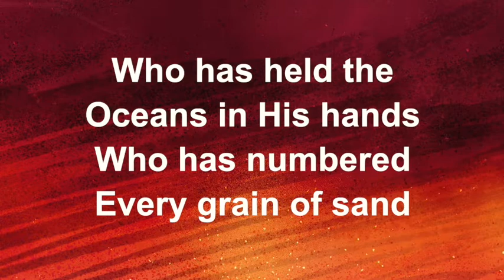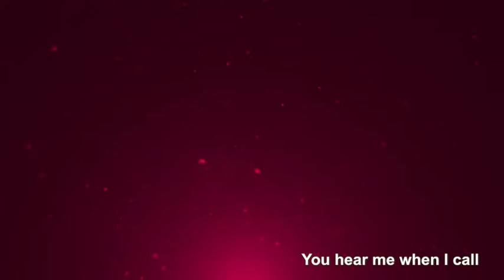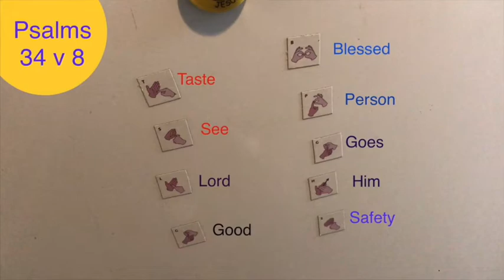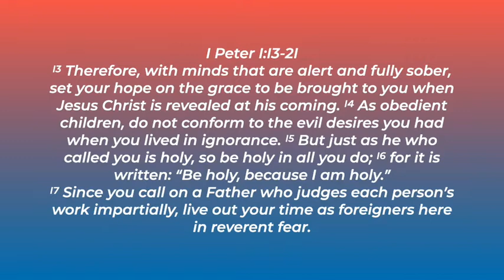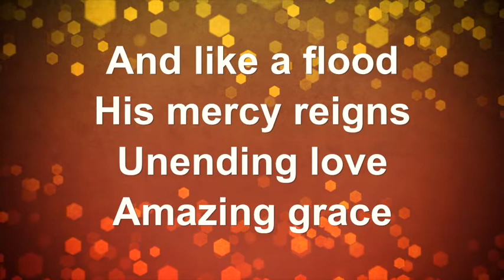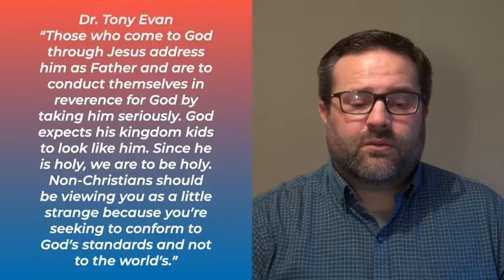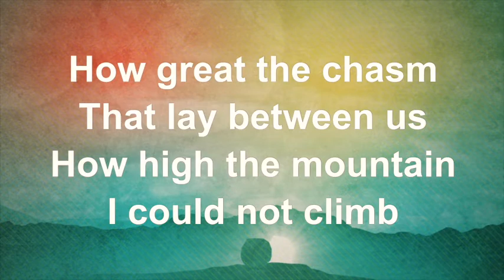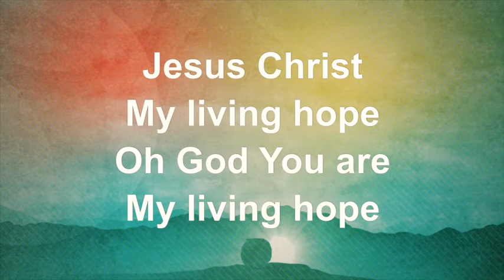AWCC Service 31st of Jan 2021 - Living Jesus' Way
AWCC Service 31st of January 2021 - Living Jesus' Way - Ryan Johnson

Baird/Baird/Baird/Altrogge
Used with permission from Worship Lyric Videos

Whom Shall I Fear (God of Angel Armies)
Tomlin/Cash/Cash

Living Hope
Johnson/Wickham

Photo Credits:
Map - Photo by Taras Zaluzhnyi on Unsplash